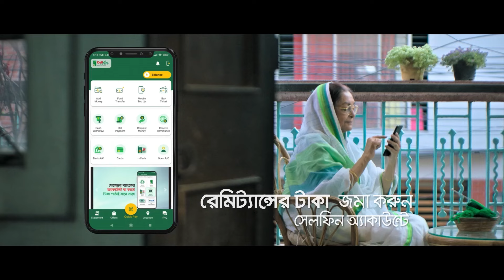কারা জিতবে চ্যাম্পিয়নস লিগ, কী বলছে পরিসংখ্যান? | Champions League | UCL | Kalbela